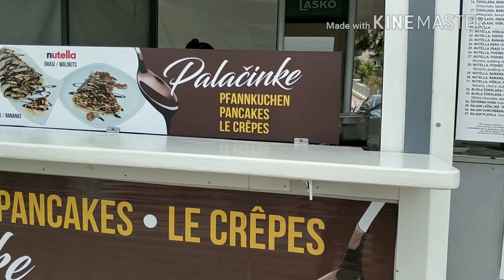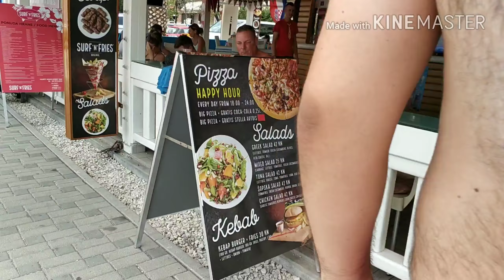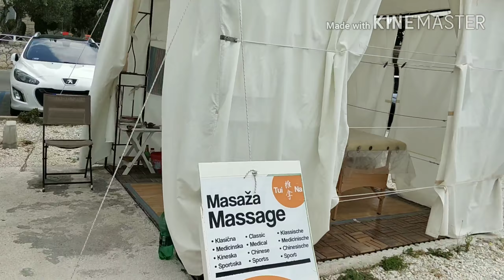Copa Cabana Beach - Croatia Dalmatia Ciovo Trogir Okrug Gornji